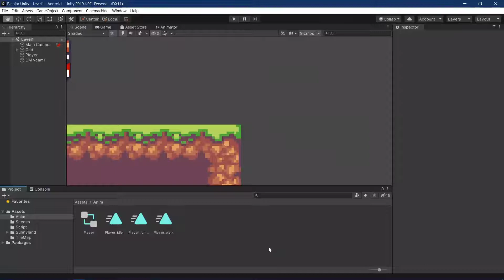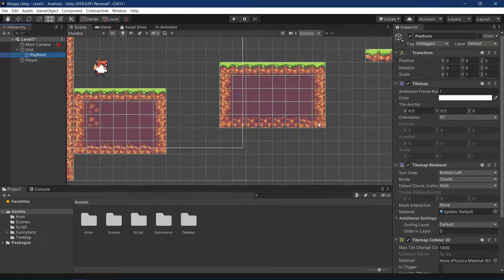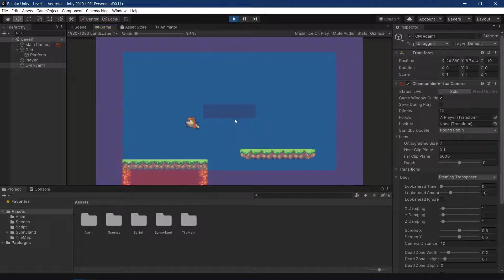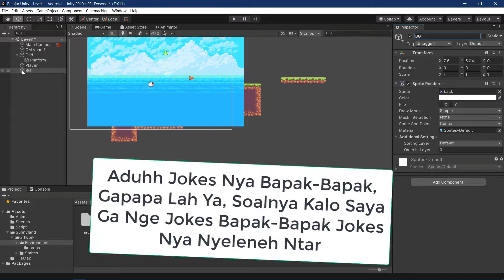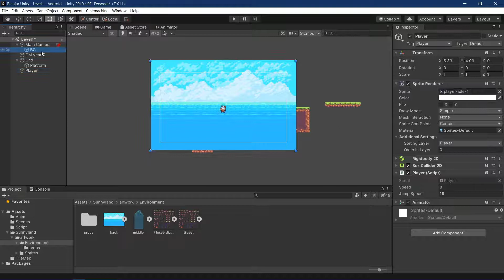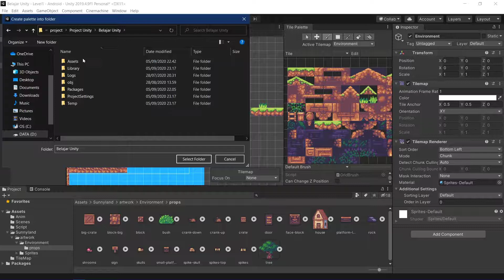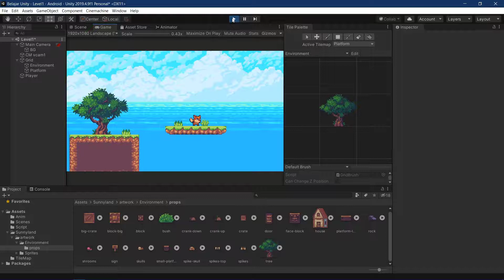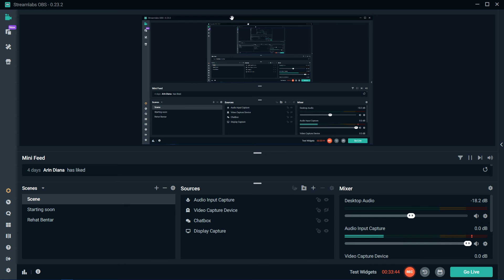Belajar Unity : Game Platformer Eps. 4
Halo Semua Semoga Bermanfaat ya... enjoy! oh ya.. kalo ada pertanyaan langsung komen di bawah ya!

Facebook Pages : BantalGuling